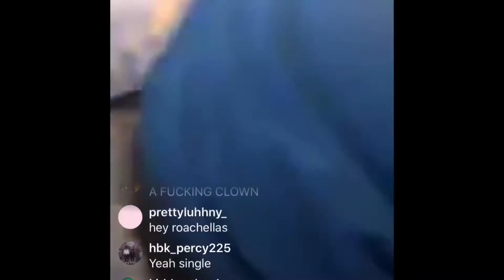HOODIE SEASON!! showing off all of my sweatshirts, jackets, and hoodies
I don't own any of the music I used in this video. follow my Instagram @chrisyy_pooh to help make some of my decisions in these videos. ik in the video I said 50 but I already have 50 so maybe 60 and I will let you guys choose what I do in my next video. Also the ending is very very awkward because yt is acting up and won’t let me add the end scree. I would just delete it but.. I’m a Lil lazy so just give me a second to get it together.